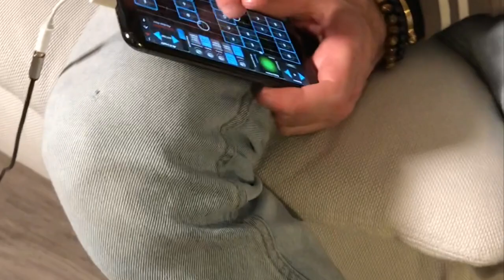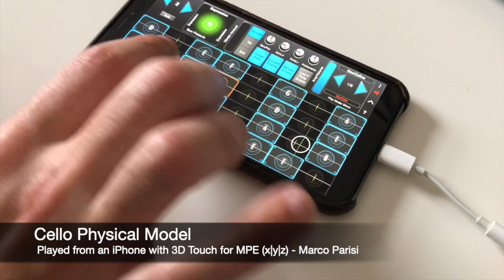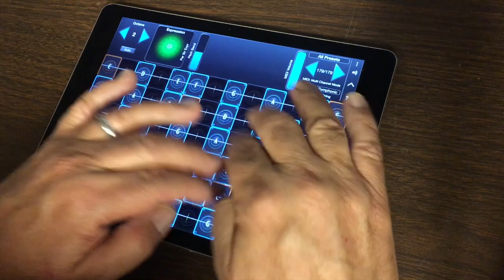MIDI Polyphonic Expression (MPE) Profile for MIDI 2